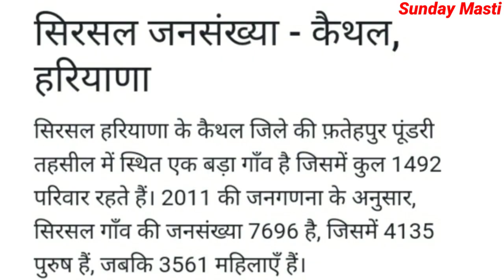Sirsal Kaithal Haryana | Sirsal Village | Sirsal Gaon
Sirsal Kaithal Haryana
 Sirsal Village
 Sirsal
 Sirsal Gaon
 Sirsal Village Kaithal
Sirsal Kaithal
Sirsal Village News
Sirsal Gaon Kaithal
Sirsal Village In Kaithal
Village Sirsal Kaithal
Vpo Sirsal Kaithal
V P O Sirsal
Vpo Sirsal
Sirsal Video
Sirsal Ke Video
Sirsal Gaon News
Sirsal Village Kaithal Haryana
Sirsal Gaon Kaithal Haryana
Gaon Sirsal Kaithal Haryana
Gaon Sirsal Kaithal
Gaon Sirsal
Village Sirsal Kaithal Haryana
Village Sirsal
Vpo Sirsal Kaithal Haryana
Sirsal Village Video
Sirsal Village Ke Video
Sirsal Gaon Video
Sirsal Gaon Ke Video
Sirsal Village In Haryana
Sirsal Village In Kaithal Haryana